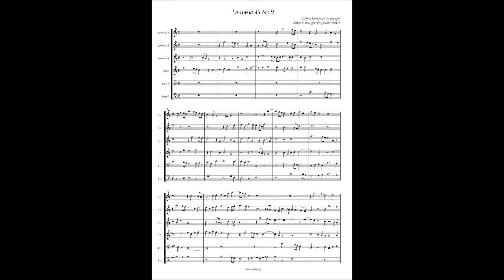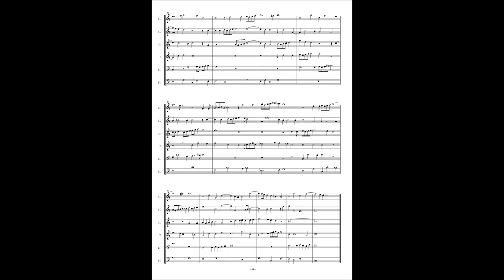Alfonso Ferrabosco the younger, Fantasia à6 No 9